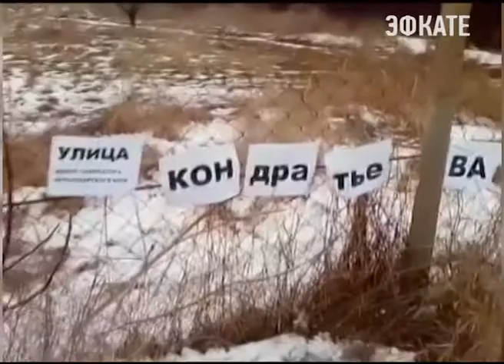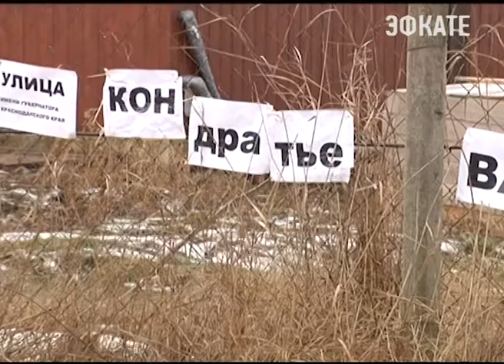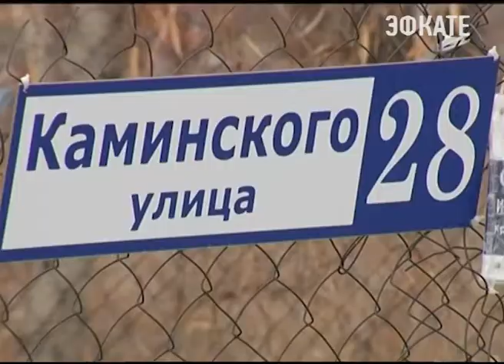Дороги Темрюкского района проверили по поручению губернатора. Новости Сочи Эфкате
Всего на Кубани в прошлом году отремонтировали более 500 километров дорог. Из них больше половины — регионального значения. Из краевого бюджета в муниципальные дорожные фонды поступило свыше полутора миллиардов рублей.
Сочи. Новости.
Телеканал Эфкате.